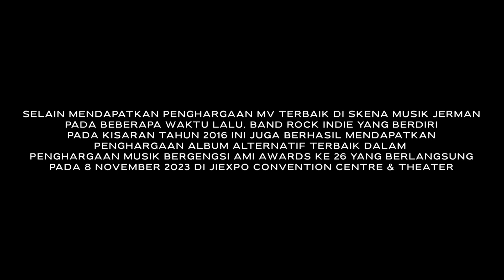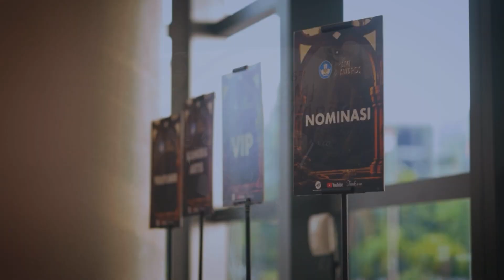REALITY CLUB BORONG 2 PIALA SEKALIGUS